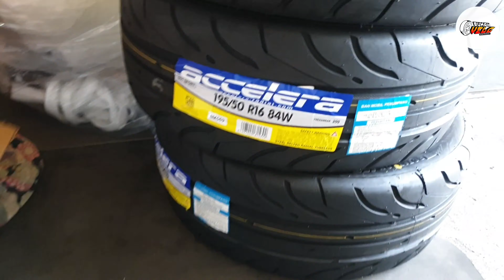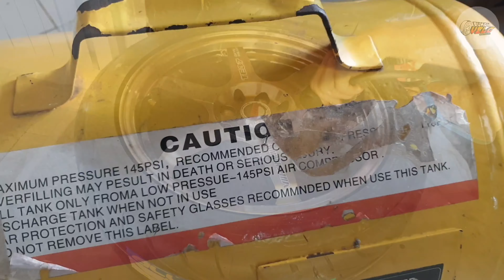Tokyo Time Attack Te37 ban 651 sport bikin ganteng Jazzrs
Music Video ⏩ DripReport - Skechers
Jazz RS use R16 TTA ban 651 sport
Matur nuhun bosku @mesinrobinson sudah belanja dirumah velg semoga berkah 🙏 .

Contact person :
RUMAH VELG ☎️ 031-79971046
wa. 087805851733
fb.  Agung Wicaksono
Workshop :
Gresik .